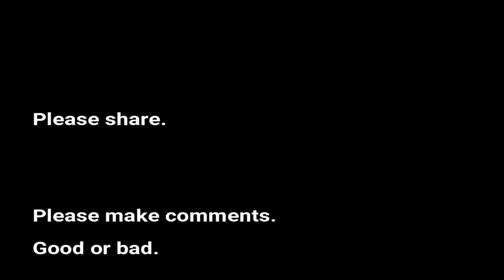Assorted English / U.K Cars Part 2 Seen in Western Australia Slideshow